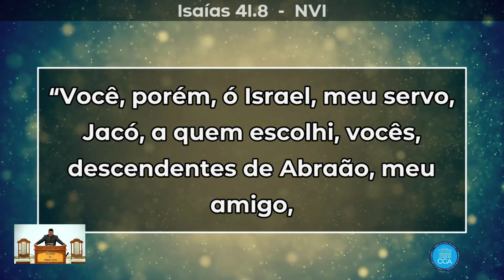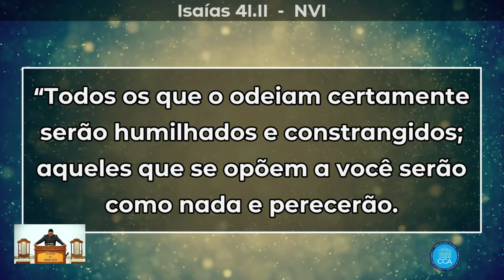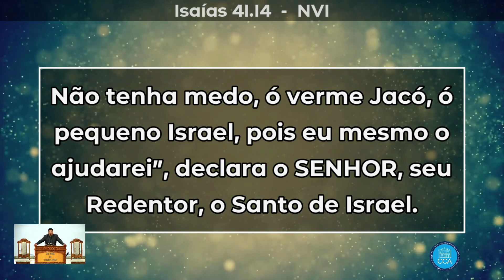Palavra Culto Online Congregação Cristã Apostólica SEGUNDA FEIRA - 09.10.23 20 H